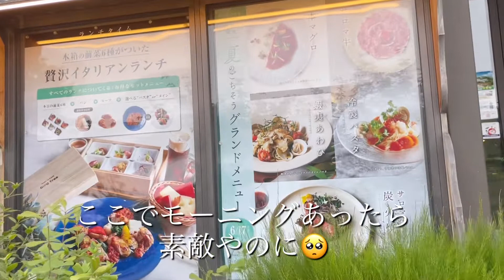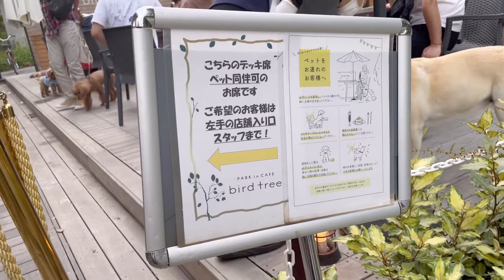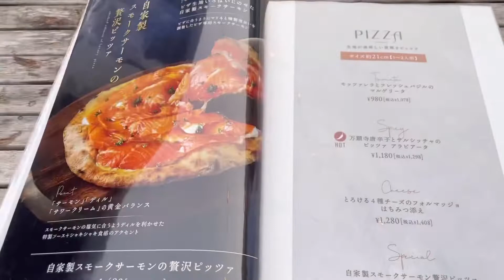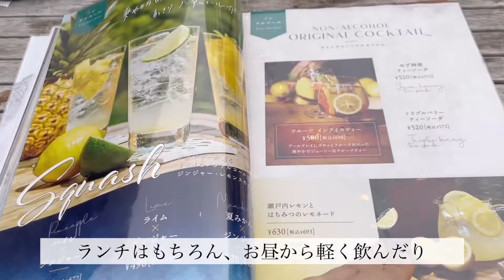【犬同伴OKカフェ】大阪◎ドッグカフェ◎おしゃれカフェ◎VLOG◎BirdTree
PARK in CAFE
bird tree

大阪府吹田市
千里南公園内

最寄駅　阪急南千里駅
テラスは犬の同伴OK

うにと行ってきました🐶